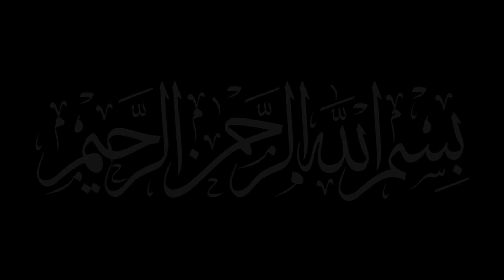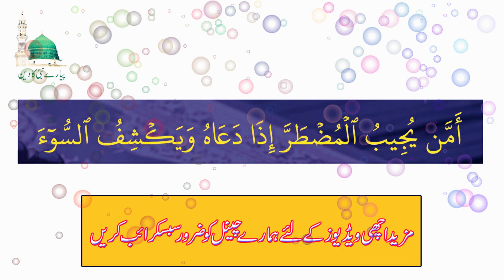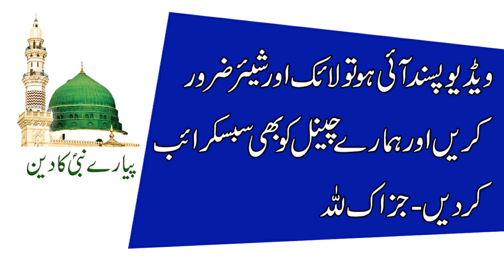1 Ayat Ka Wazifa | Har Mushkil Aur Preshani Ka Wazifa | Har Masle Ka Hal Sirf 1 Ayat Ka Wazifa